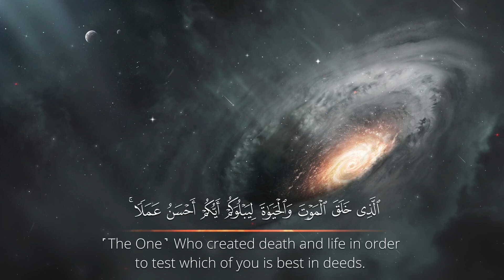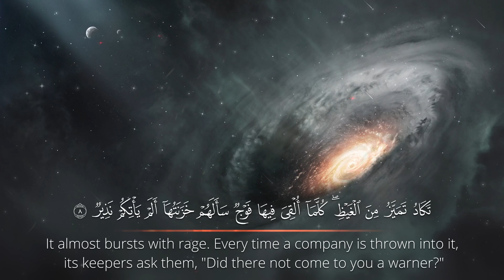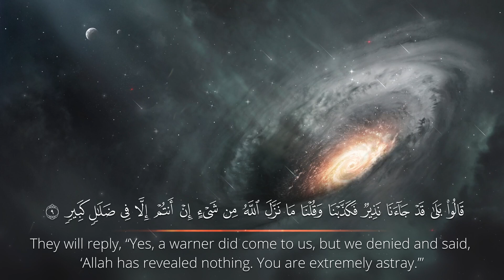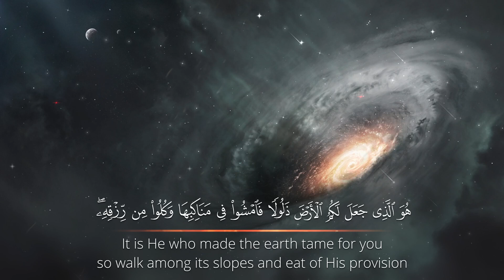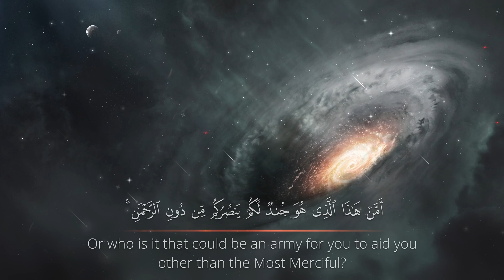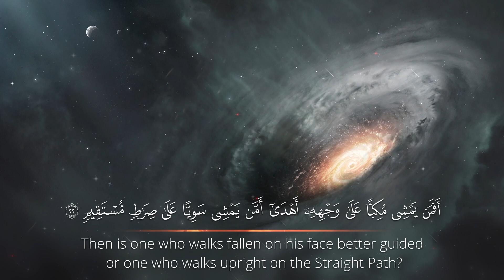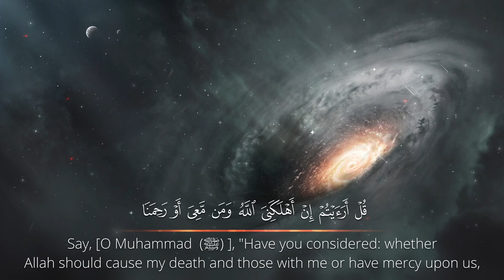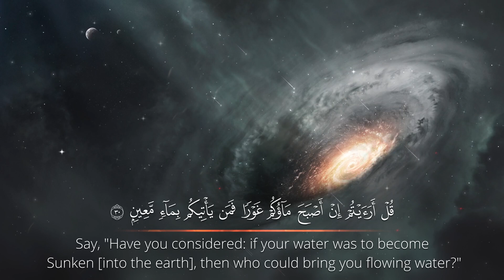Heart Touching Recitation of Surah Al-Mulk by Muhammad Al-Naqeeb